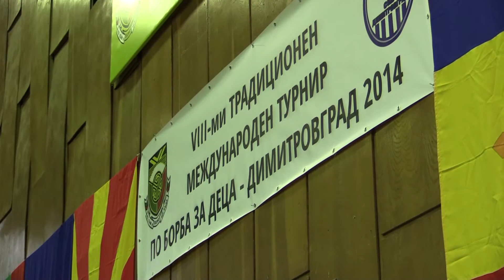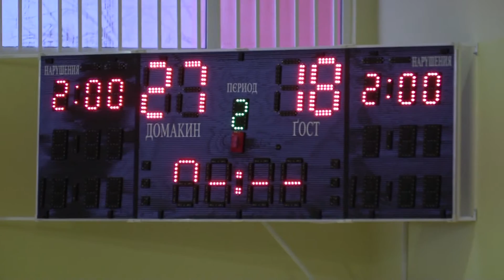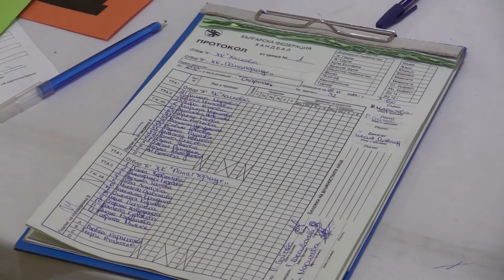sport anjelina 141210